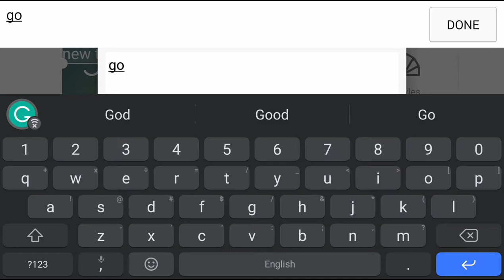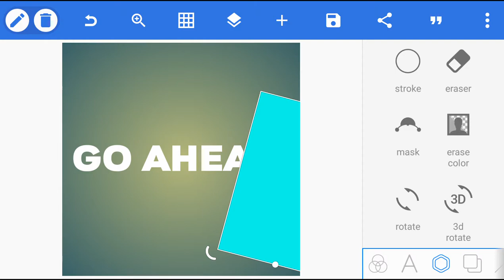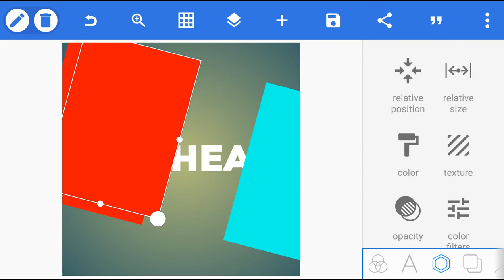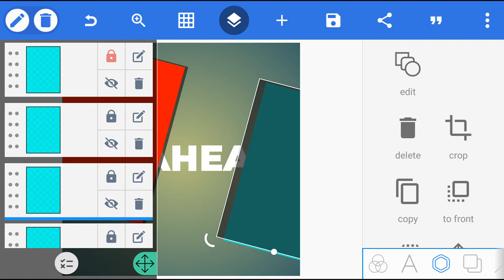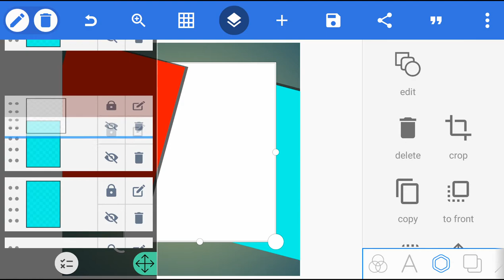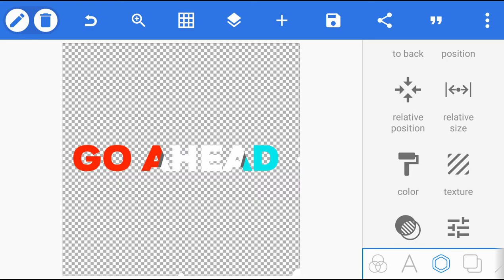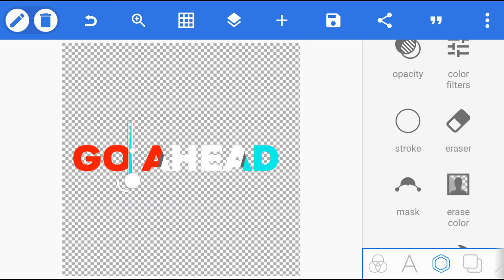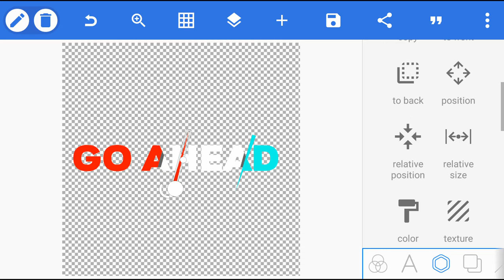Stylish Text Effect In Android || Typography And Design Tips On Pixellab || Pixellab Tutorial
welcome to watch tutorial on how to design youtube cover using mobile